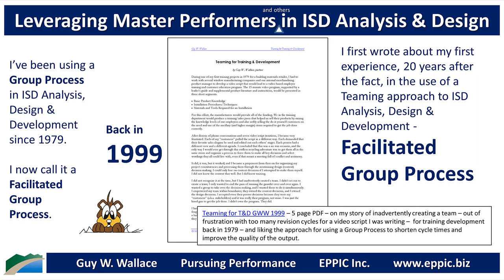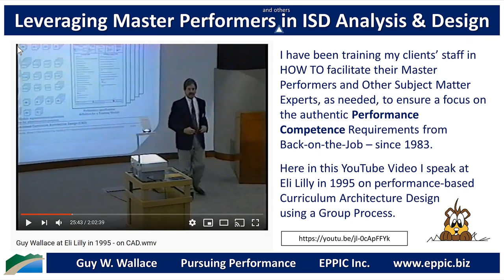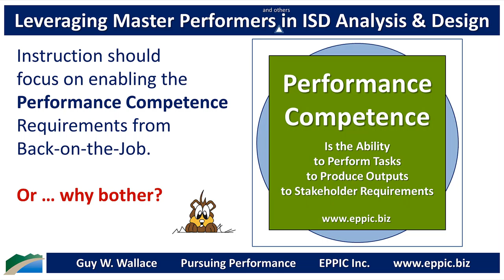Leveraging Master Performers in ISD Analysis and Design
I’ve been using a Group Process in ISD Analysis, Design & Development since 1979. I now call it a Facilitated Group Process.

6 page PDF – the first publication about Curriculum Architecture Design via a Facilitated Group Process – published in Training Magazine in September 1984

5 page PDF – the first publication of the performance and enabler analysis methods for ISD using a Facilitated Group Process, from NSPI’s (ISPI’s) Performance & Instruction Journal, November 1984

5 page PDF – on my story of inadvertently creating a team – out of frustration with too many revision cycles for a video script I was writing – for training development back in 1979 – and liking the approach for using a Group Process to shorten cycle times and improve the quality of the output